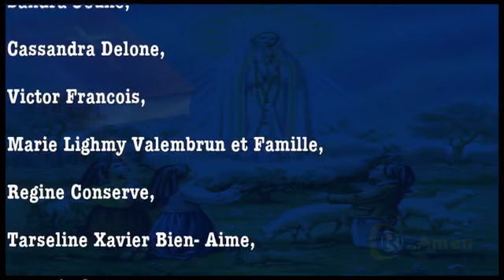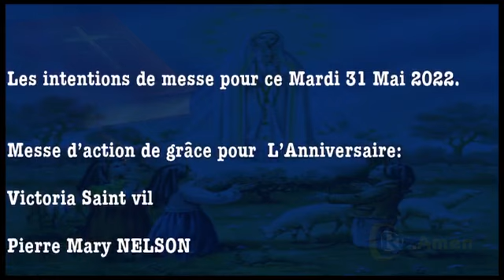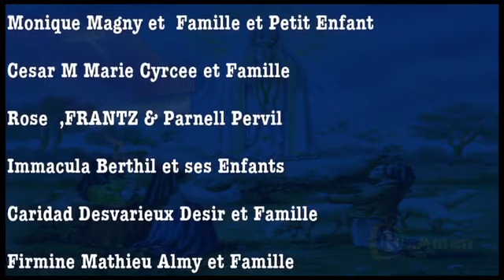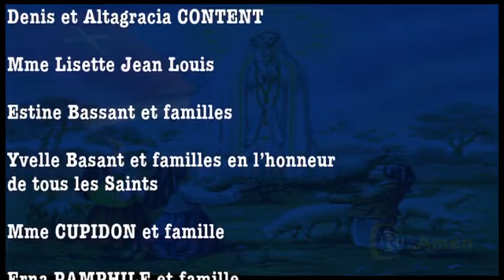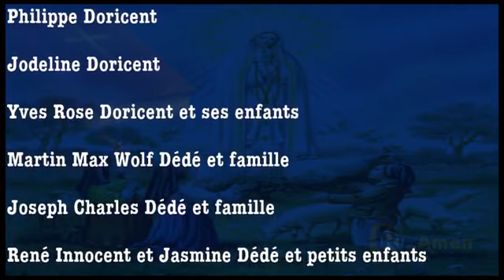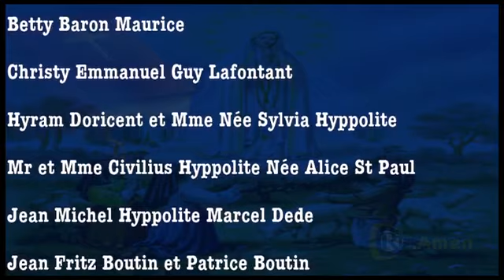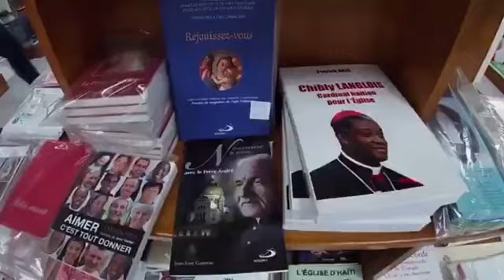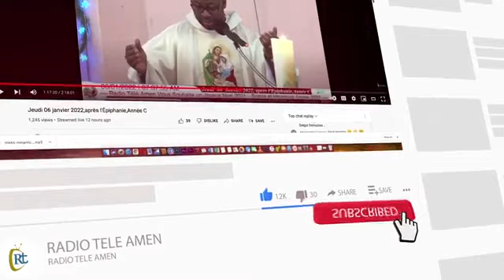Mardi 31 Mai 2022,La Visitation de la Vierge Marie — Fête